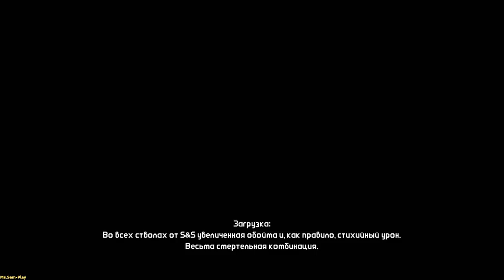Borderlands ➤ Прохождение за Лилит №28 Скала Ракков